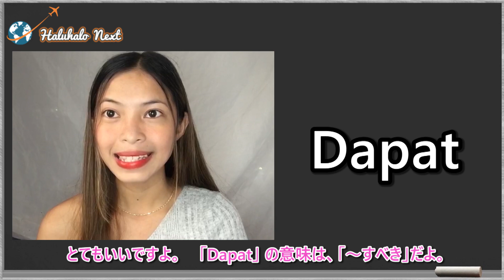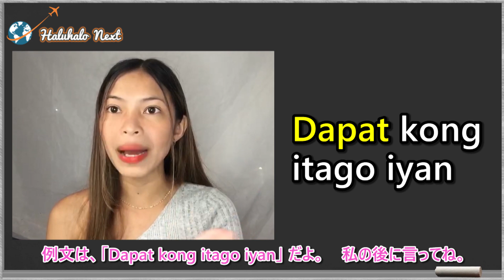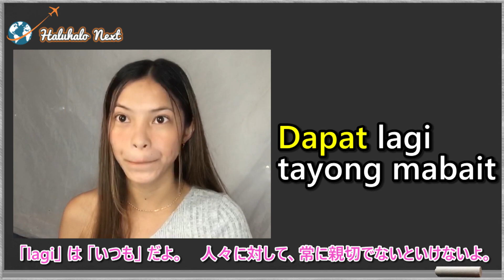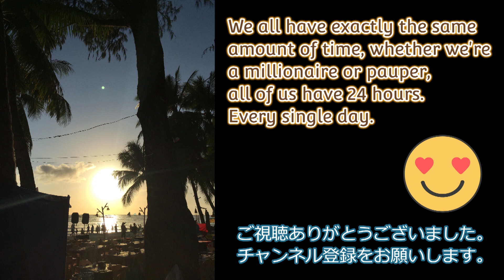(レッスン26)スキマ時間で学べる！フィリピーナShazzyのタガログ語レッスン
フィリピンに興味のある皆さん！
スキマ時間を利用して、タガログ語を楽しく学びましょう。
陽気で明るいフィリピーナShazzyがわかりやすくタガログ語を
解説してくれます。

※時間のところをクリックすると見たい部分から視聴できます。
0:10​​​​​​​​​​​​​​​​​ イントロ、Q&A
2:49​​​​​​​​​​​​​​​​​ [Dapat]
6:48​​​​​​​​​​​​​​​​​ 今日の単語
7:39​​​​​​ エンディング